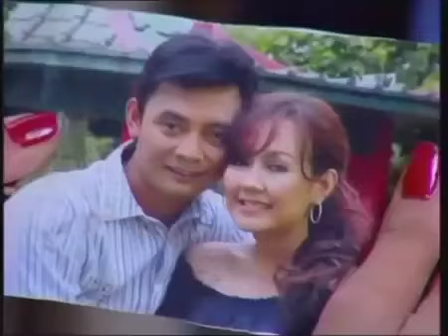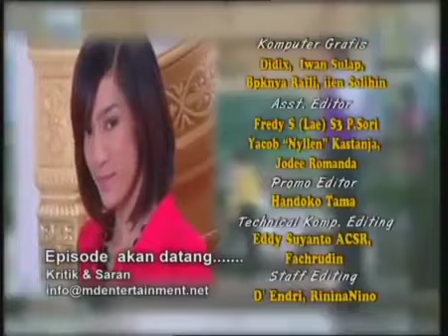SINETRON SPESIAL - SUCI - Episode 128